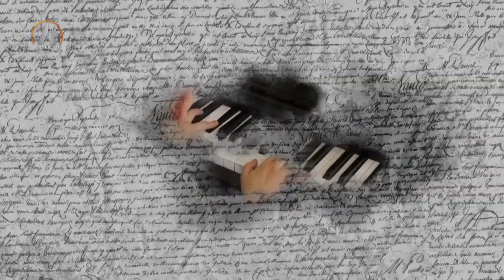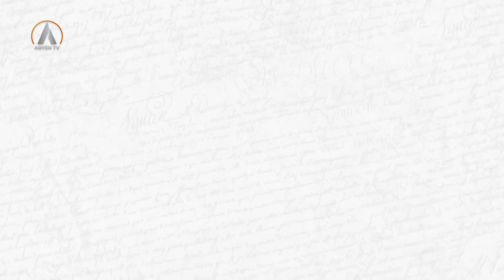ZAYELEY HERMAN REZA HERIRI زایەڵەی هەرمان- رەزا حەریری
زایەڵەی هەرمان
پێشکەشکار: رامین مەنوچێهری
میوان: ڕەزا حەریری

ZAYELEY HERMAN
PESKESKAR: RAMIN MENUCEHRI
MIWAN: REZA HERIRI